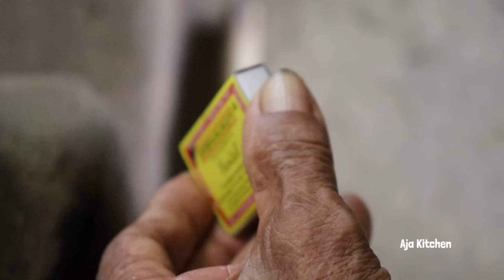Grandpa Cooking King Size Crab Soup Recipe || Traditional Cooking || Aja Kitchen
lots of  ❤️From grandfather & grandmother